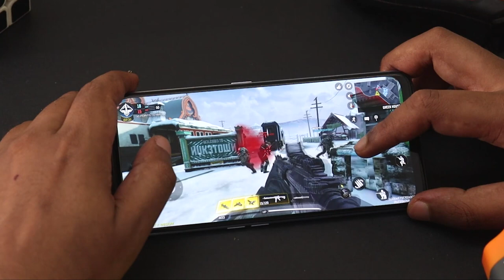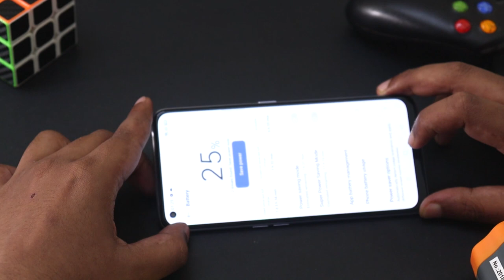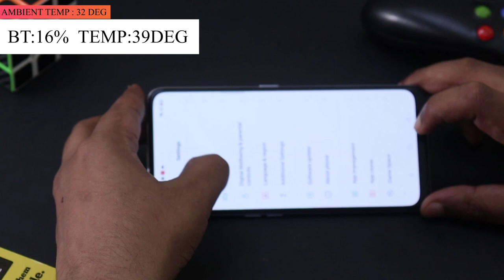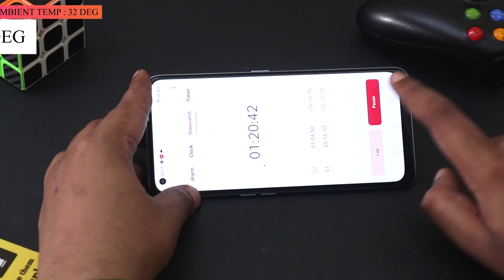Realme X7 Gaming Review test Tamil | Freefire | Call of Duty | Realme X7 5G tamil battery drain test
Realme X7 Gaming review test in tamil
     In this video, we are going to do Realme X7 gaming review and heat test tamil and see how the phone can handle the game. Realme X7 call of duty mobile, free fire gameplay clips included. In this video, I have done Realme X7 free fire gaming test, call of duty, pubg gaming test. I have also included Realme X7 Gaming tamil call of duty mobile, freefire gameplay clips in the video. Realme X7 5G Gaming has heating issue while playing games like free fire and call of duty. Realme X7 Gaming battery drains by 19% if we play heavy games for 1 hour. What are your thoughts about Realme X7 tamil Gaming performance, share your thoughts in comments section!!

0:00 - Realme X7 Gaming test intro tamil
0:56 - Realme X7 Call of duty mobile gameplay tamil
1:55 - Realme X7 Freefire gameplay tamil
3:00 - Realme X7 Asphalt 8 gameplay
3:45 - Realme X7 5G Heating Issue tamil

Best under 15k:
Best under 20k:
Best under 30K:
Best 5G flagship phone:
Oneplus 8T